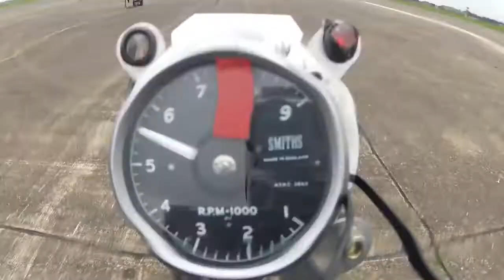John Renwick's Epimetheus - May 2012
Practice run